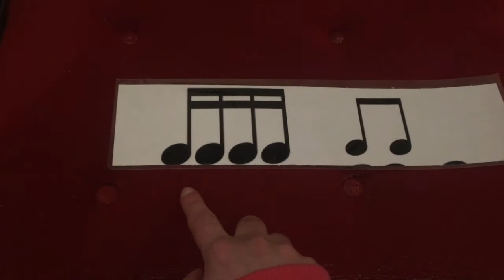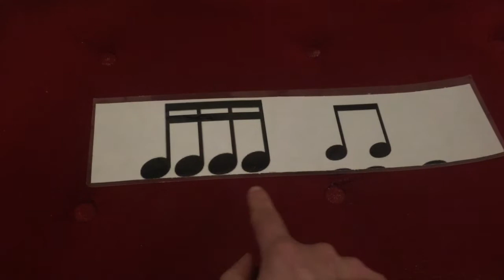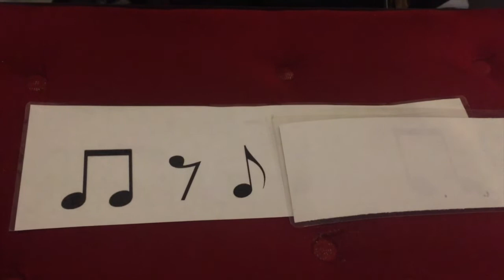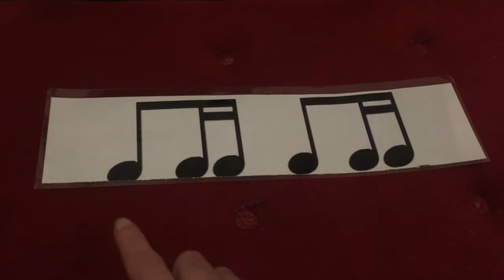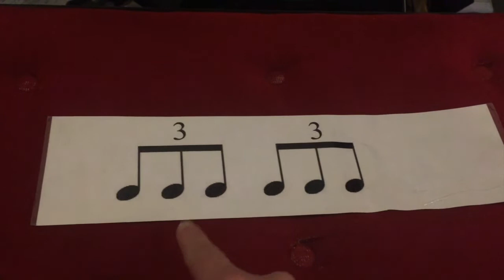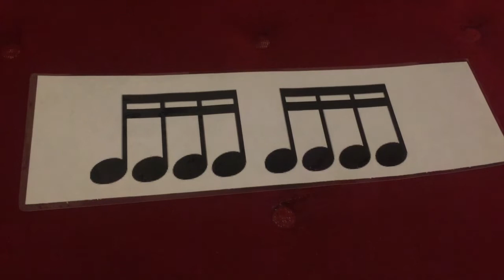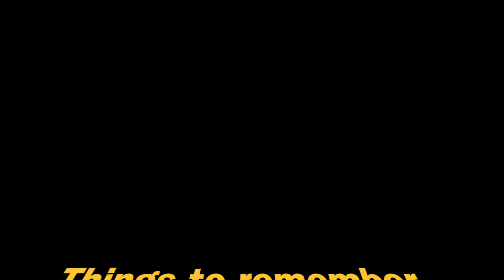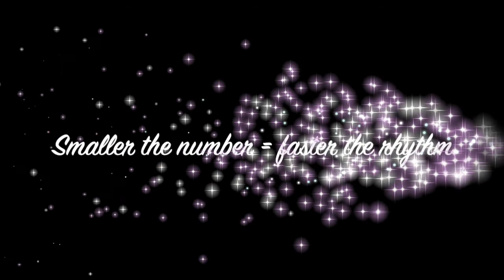Lesson 4 - Rhythm flashcards video 1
Learning the Suzuki Twinkle rhythms for bowing exercises and games